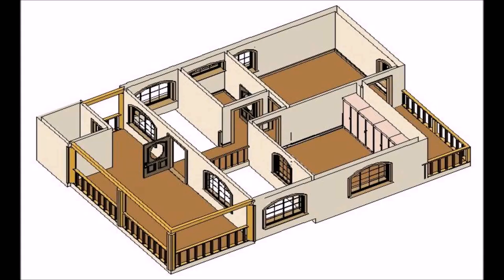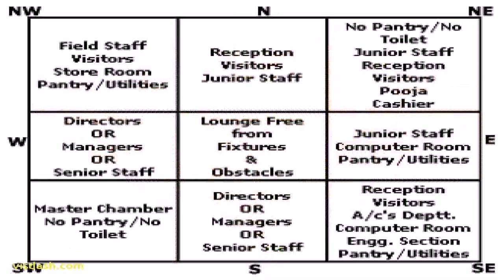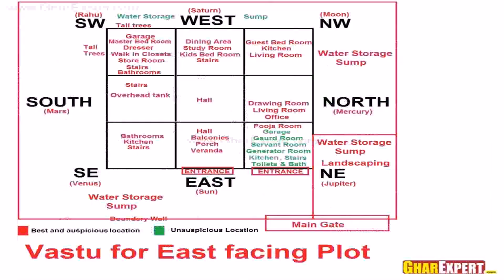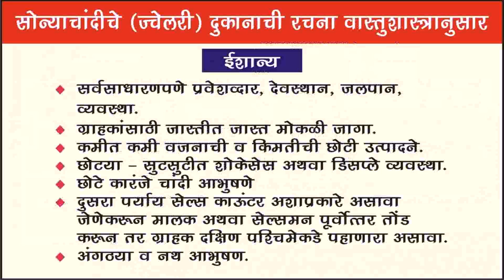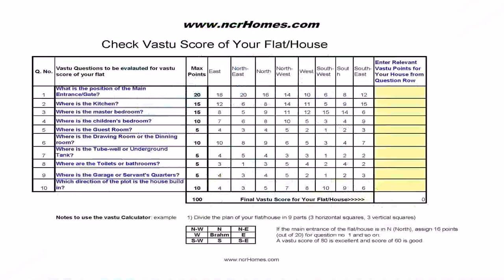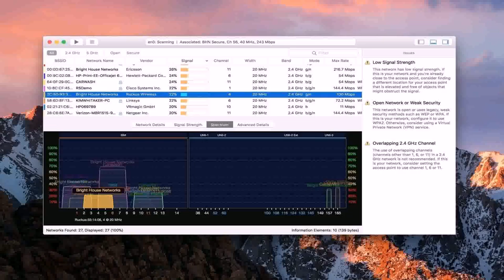House Designs Plans According To Vastu Shastra (see description)